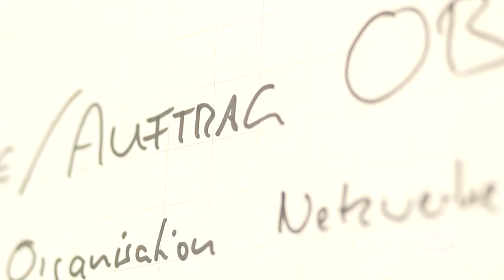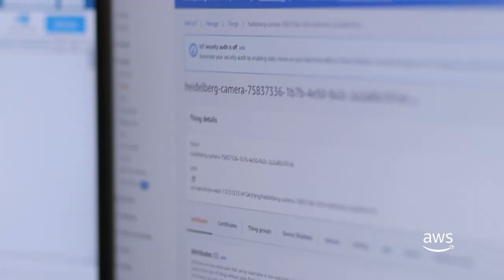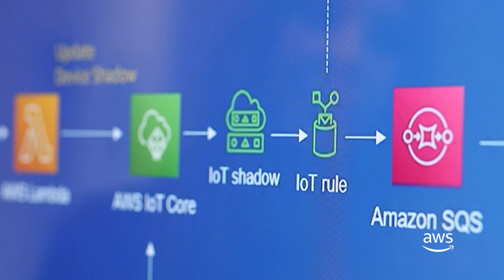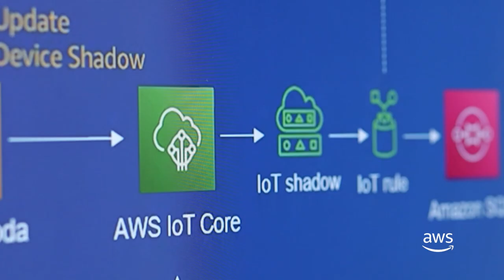Heidelberg meets the AWS Smart Territory Framework | AWS Public Sector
Discover how the city of Heidelberg is digitizing its services to create an increasingly technological, livable, green, and inclusive city for everyone.